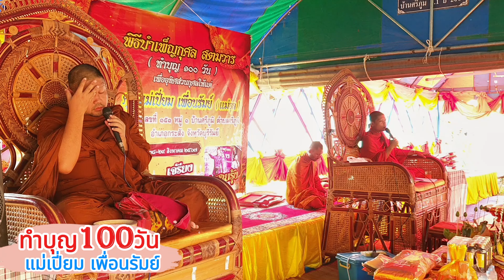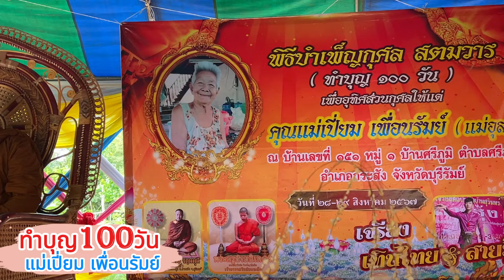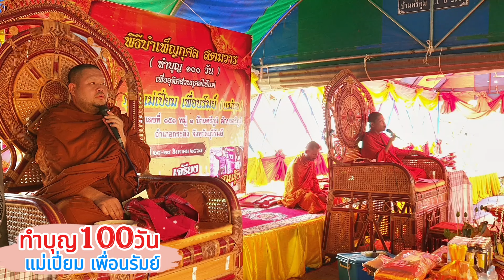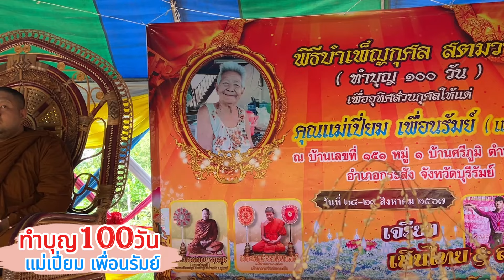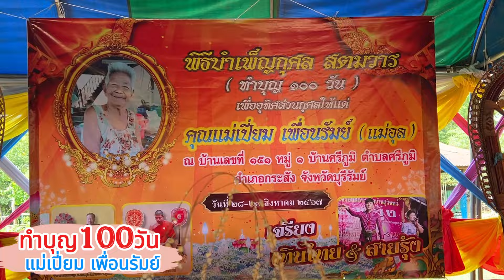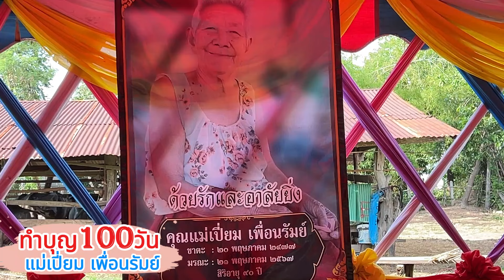ทำบุญ 100 วัน แม่เปี่ยม เพื่อนรัมย์ ((คลิปยาว))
พิธี บำเพ็ญกุศล สตมวาร
ทำบุญ 100 วัน
เพื่ออุทิศส่วนกุศลให้แด่
คุณแม่เปี่ยม เพื่อนรัมย์

พระเทศน์
เทศน์มหาชาติ

วันนี้อีกงาน บันทึกเทป  ไลค์สด โปรโมท พระเทศน์ ที่โด่งดังที่สุด
งานแม่เปี่ยม เพื่อนรัมย์ ต.ศรีภูมิ อ.กระสัง จ.บุรีรัมย์
1.พระปลัดพิทักษ์ รตุนมุนี (หลวงพ่อฤทธิ์)เจ้าอาราสวัดแนงมุด
2.พระครูสังฆนิเทศก์ พระมหาวีรชัย วีรชโย/มั่นยืน เจ้าอาวาสวัดทับกระบือ
📸รอชมทั่วฟ้าเมืองไทย Facebook/Youtube

ณ บ้านศรีภูมิ ต.ศรีภูมิ อ.กระสัง จ.บุรีรัมย์